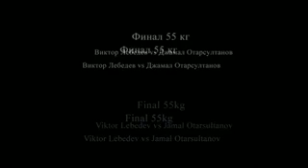Viktor Lebedev i Dzhamal Otarsultanov 55 kg.